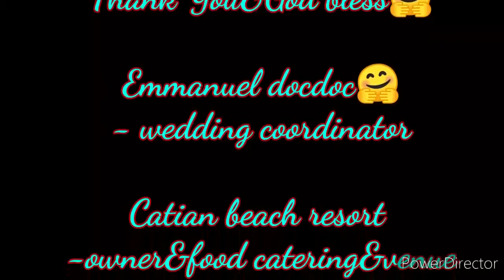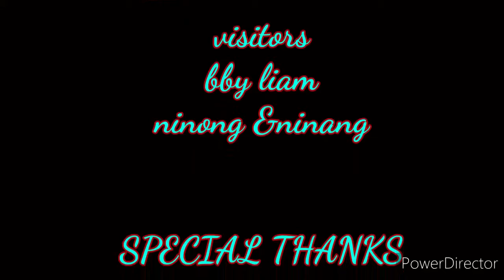my wedding day..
hi mga ka melos chanel share ko lng wedding day namin ng husband koh..